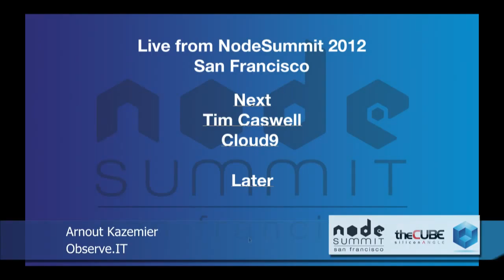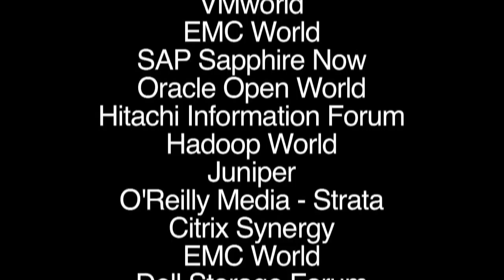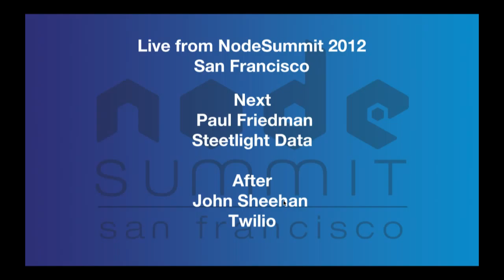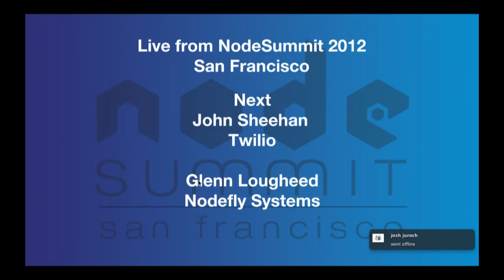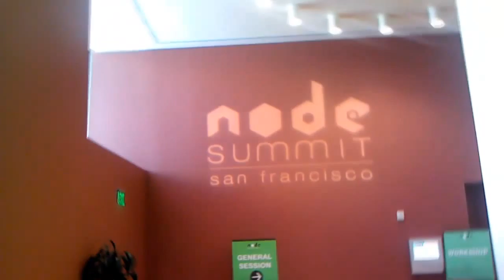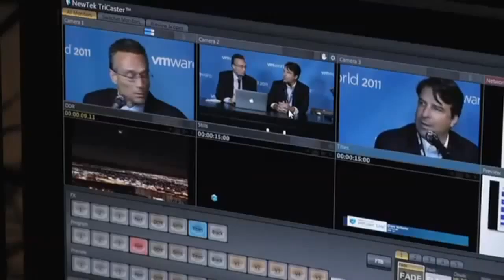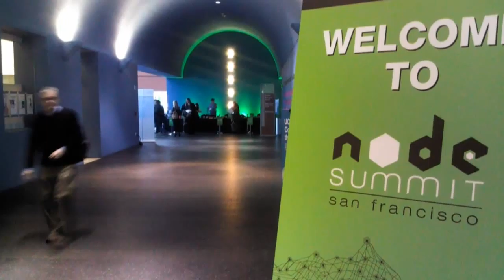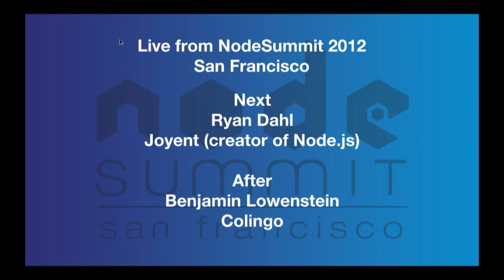Day 2 Third Two Hour Segment - Node Summit 2012 - theCUBE (sync issue)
Here is the complete third 2 hours of Day 2 of SiliconANGLE.tv's flagship program theCUBE where we go to the events and live stream in order to exstract the signal from the noise. An editorial video program that has been called ESPN of tech or "Gameday" at the event. We also introduced Ad Segments for 5 mins that we can insert for sponsors or advertisers. We call it the YouTube format. During breaks we insert 5 mins videos from sponsors or advertisers.